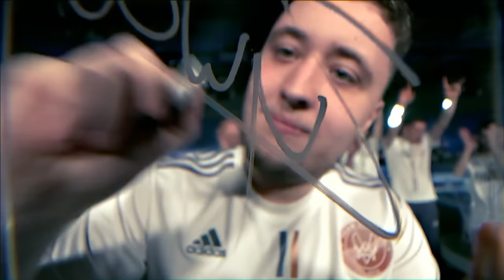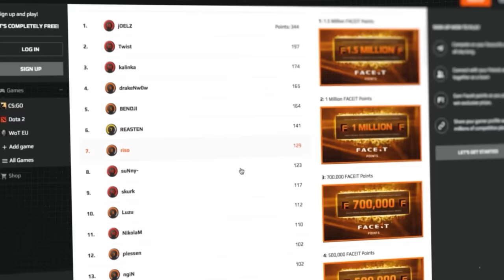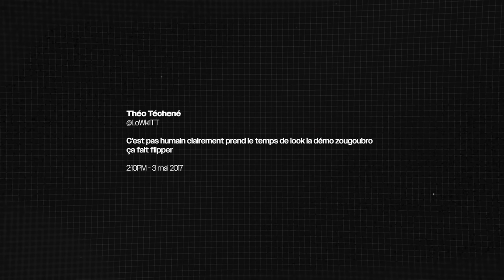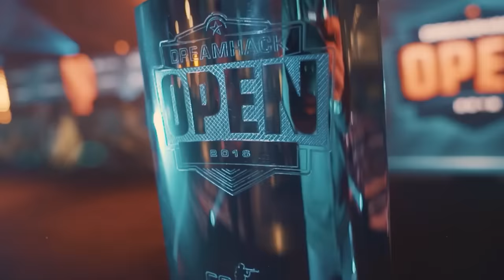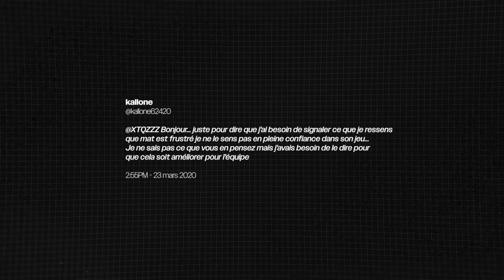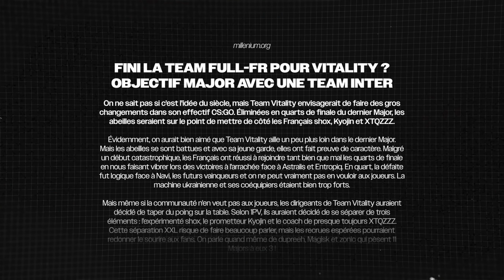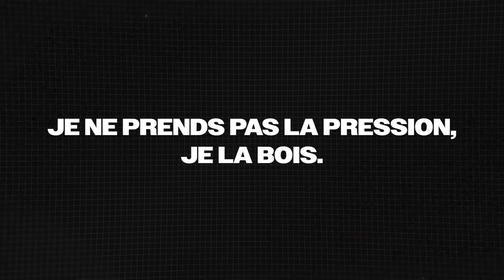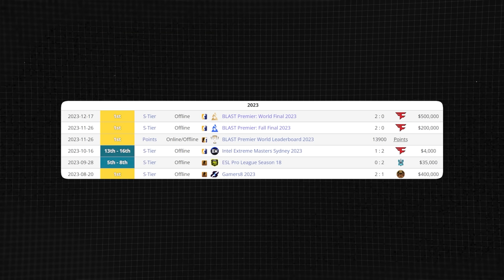Le Surdoué Absolu de CS:GO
Nouvelle histoire autour de CS:Go avec un focus sur celui qu’on peut aisément surnommer le GOAT du jeu : Zywoo

Avec la collaboration de Dorian Costanzo pour l’écriture et les recherches

Production : Zack Nani Prod